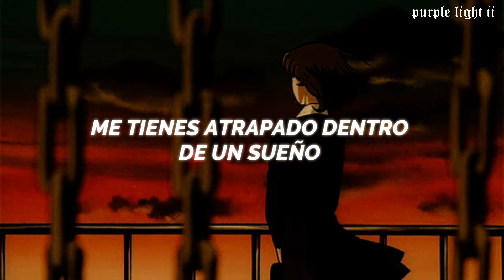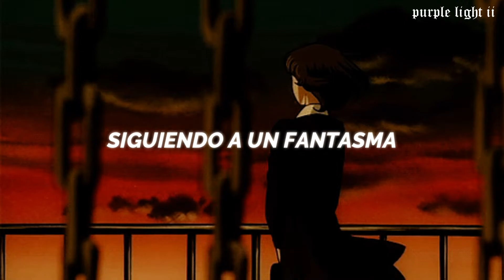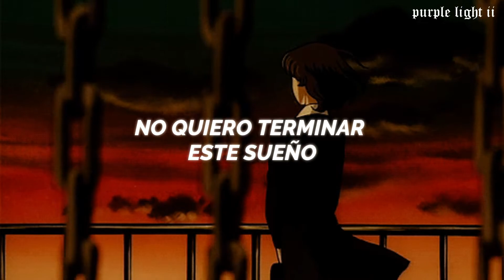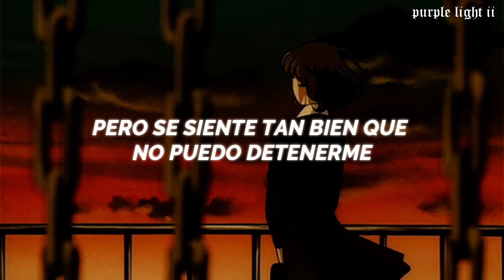Icarus & Primo - Vapor Memories (Español)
Icarus & Primo - Vapor Memories | Traducida al Español

Letra
Shadows dancing, on the wall
Like echoes of you
If I listen close
I can hear them call

Why do I come here?
It's so confusing
Feels like I'm drowning
In your illusion

I don't wanna lose ya

I don't know what you want from me
You got me trapped inside a reverie
Nothing's ever what it seems
Chasing vapor memories

And I know it's wrong
But it feels so good that I just can't stop
I don't wanna end the dream
Cuz I'm chasing vapor memories

Mesmerize time
End of days
Am I sleeping?
I can't seem to tell
Up and away

It's so confusing
In your illusion

Following a phantom

Chasing vapor memories

It's how this started
Hazy visions
I can't recall much

So overwhelming, these delusions
Why am I following a phantom?

I don't know what you want from me (I know)
Nothing's ever what it seems (Vapor memories)
Chasing vapor memories

But it feels so good that I just can't stop (I just can't stop)
Cuz I'm chasing vapor memories (Chasing vapor)

But it feels so good that I just can't stop (Don't wanna stop no, no)
Cuz I'm chasing vapor memories (Memories)

But it feels so good that I just can't stop (Keep up)
I don't wanna end the dream (I know, I know, I know, I know)

But it feels so good that I just can't stop (Just can't stop)